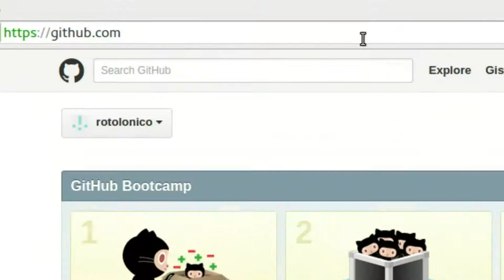Download DDraceNetwork from PPA for ubuntu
Here there is a little tutorial for download DDraceNetwork from PPA for ubuntu.

And if you're using a 64 bit device, run:
sudo apt-get install ddrace-network-amd64

else:
sudo apt-get install ddrace-network-i386